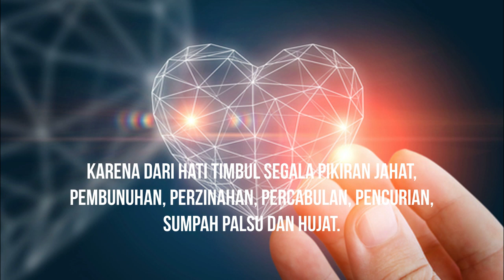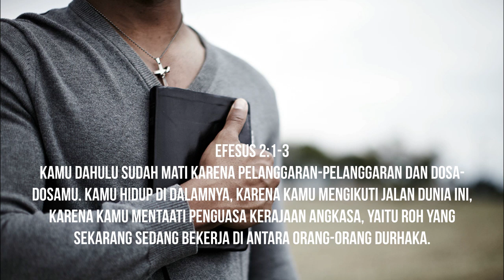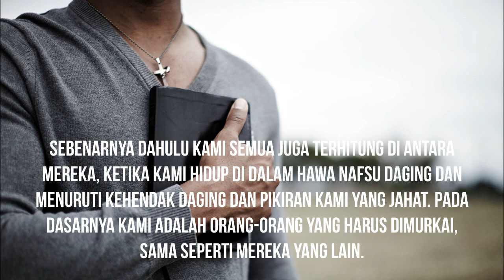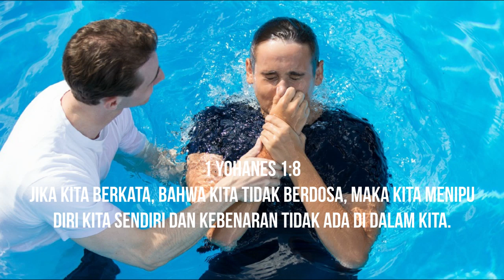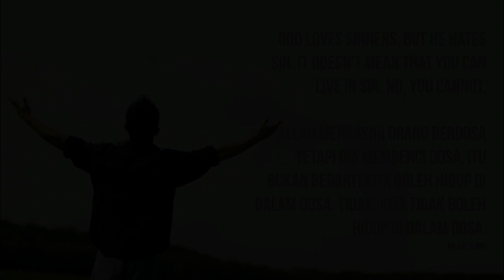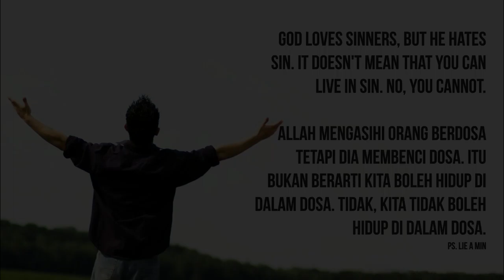Morning Sermon with Pastor Monday, April 6 2020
Theme: Sin/Evil verse in Matthew 15:17, Ephessians 2:1-3, Psamls 51:4
Pictures: Google